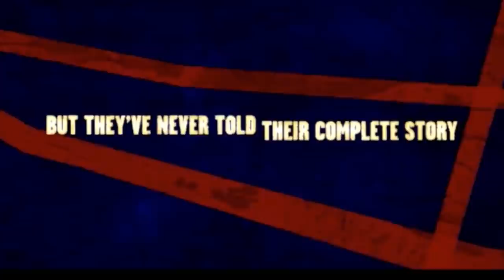12 Of The Best Music Documentaries according to Casino Guitars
We know you have a lot of time on your hands these days, so we compiled a list of our must see music documentaries for you to see. From 1970 to current day, these are some of our most favorite films about some of our favorite artists and moments in music history. Watch this and then fire up your Netflix, Amazon or HBO subscription to catch all these films.